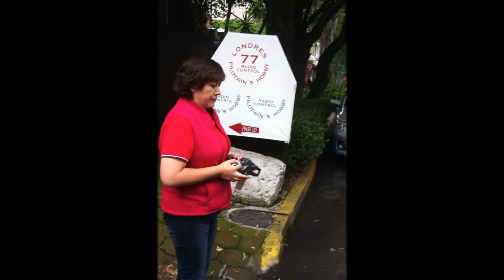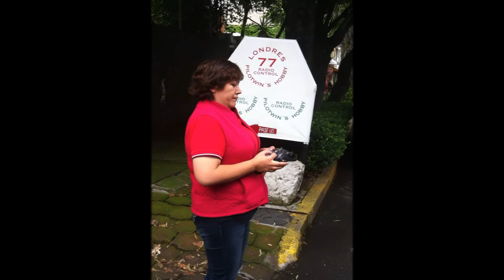calibrando el compas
broma  cotorreandose al cliente heciendole pensar que debe calibrar el radio para poder volar el cuadricoptero.